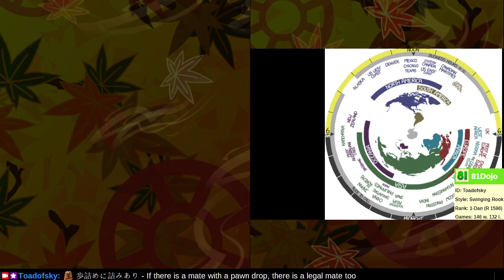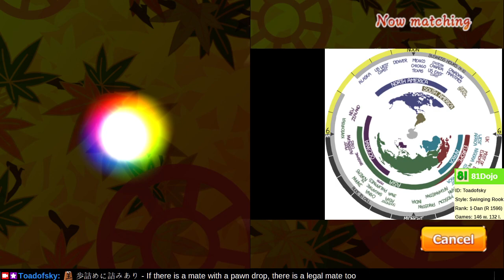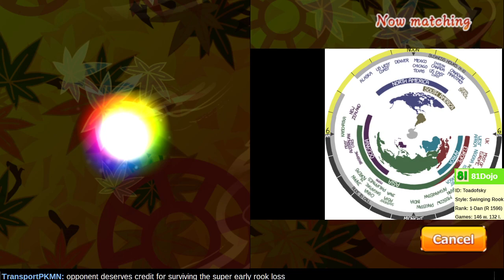[289] Road to 1-Dan on Shogi Wars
Playing a new opening, you can have winning chances even when you do not understand why your moves are good or bad.  However, learning can be challenging.